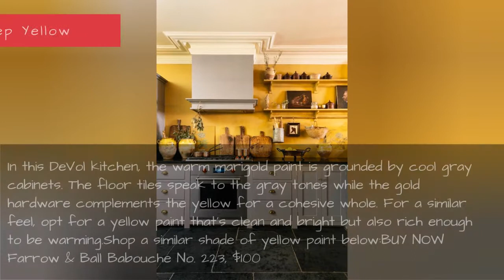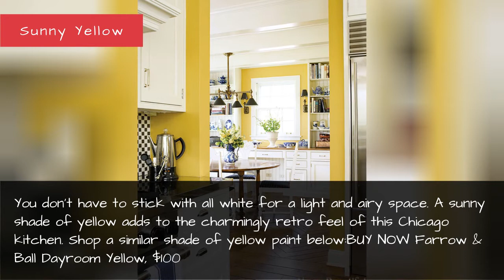14 Best Shades Of Yellow - Top Yellow Paint Colors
14 Best Shades of Yellow - Top Yellow Paint Colors
If you're looking to brighten up your home, you're probably thinking of painting it white on white on white. But before you do, put down the paint brush and hear us out—yellow is the sunny hue you've been looking for. Or, maybe you want something a little moodier? More neutral?  Yellow may sound like a bold color choice at first, but it's actually super versatile. It's bold, sure, but it can also make your space feel so much more sunny and bright. Ahead, find 15 yellow paint color ideas and designer inspiration.